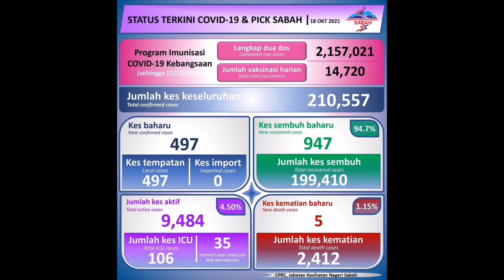497 kes covid-19 di Sabah pada 18 October 2021